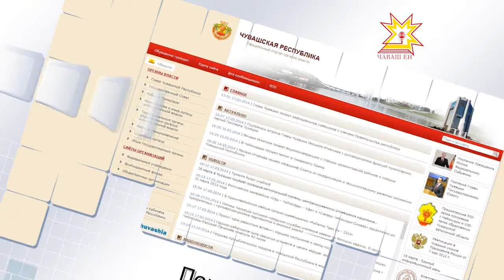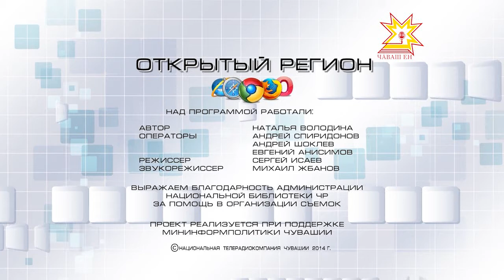Открытый регион. Выпуск 17.11.2014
Тема выпуска: Электронные услуги в транспортной сфере.